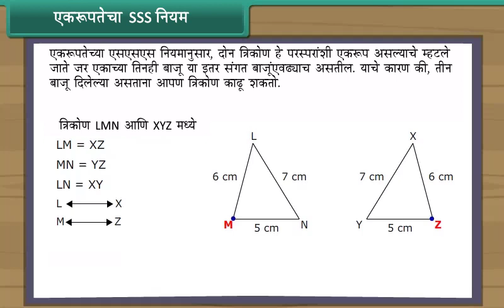एकरूपतेचा एसएसएस नियम